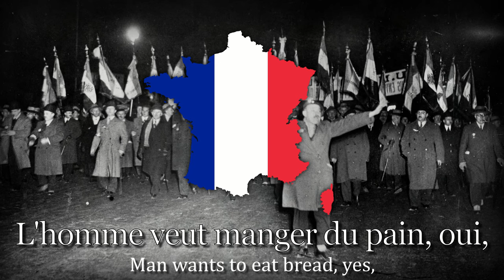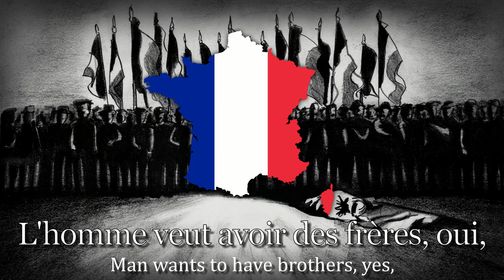"Chant du front des travailleurs" - Einheitsfrontlied in French